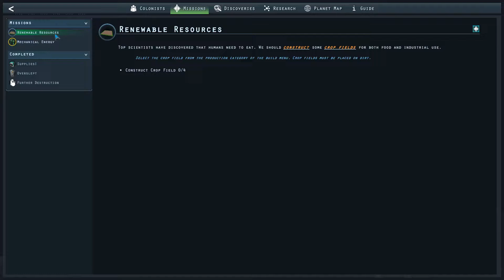Phone Home Update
The Phone Home update brings a host of new features to the game including the new mission system, story content, resources, recipes and a whole lot more!